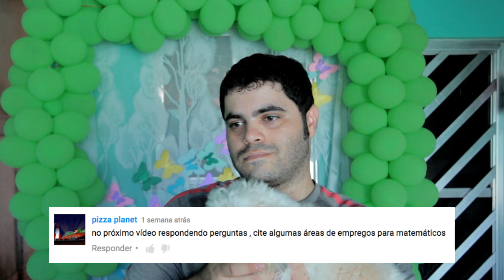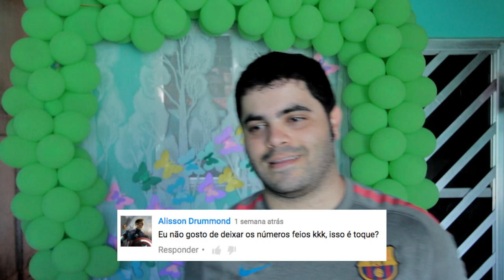Você é Coxinha ou Petralha? | PROCOPIO RESPONDE #2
Este é o quadro Procopio Responde, onde eu respondo as perguntas dos inscritos sobre Matemática, vida no geral e outros assuntos. Deixe a sua pergunta nos comentários.